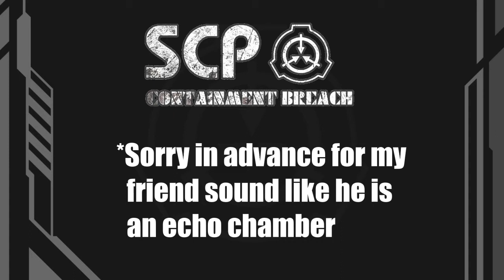Fun / Cringe Moments on SPC Containment Breach Multiplayer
Quality editing: check
Quality cringe: check